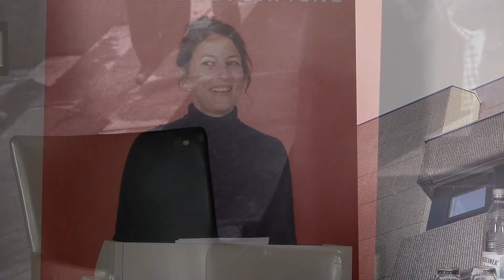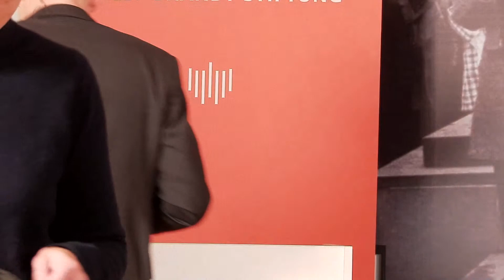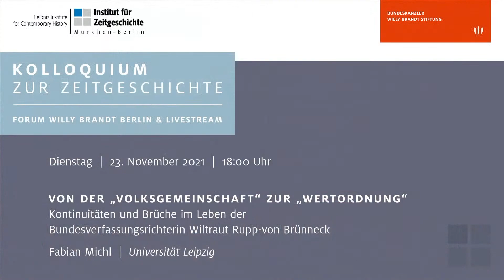Von der „Volksgemeinschaft“ zur „Wertordnung“ (Kolloquium zur Zeitgeschichte)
Von der „Volksgemeinschaft“ zur „Wertordnung“. Kontinuitäten und Brüche im Leben der Bundesverfassungsrichterin Wiltraut Rupp-von Brünneck. Darüber spricht Fabian Michl (@UniversityofLeipzig) und diskutiert anschließend mit Wolfgang Schmidt und Kristina Meyer.

Timeline:
00:00:00 Begrüßung und Einführung Kristina Meyer und Wolfgang Schmidt
00:05:18 Vortrag Fabian Michl
00:33:02 Diskussion und Publikumsfragen

In der gemeinsamen Reihe „Kolloquium zur Zeitgeschichte“ der Bundeskanzler-Willy-Brandt-Stiftung mit dem @institutfurzeitgeschichtem6707 haben Nachwuchswissenschaftler*innen die Möglichkeit, aktuelle Forschungsprojekte zu präsentieren und zu diskutieren.